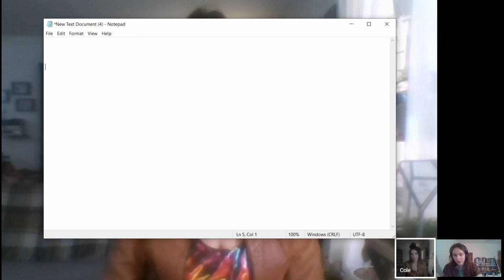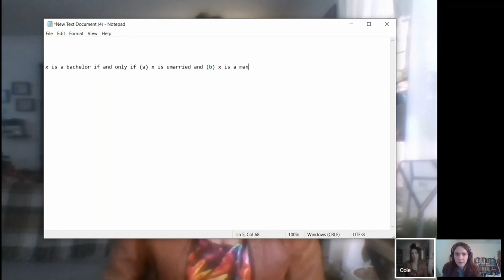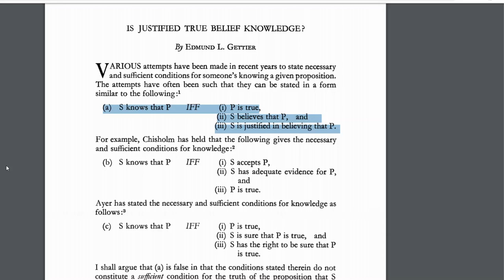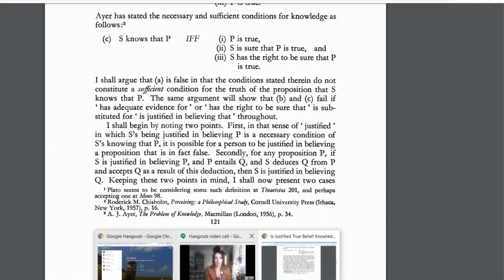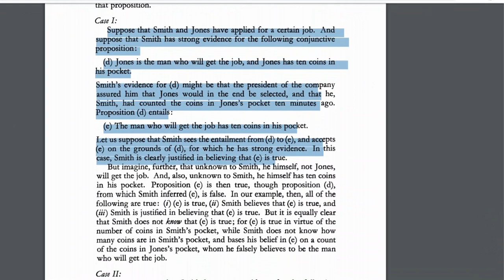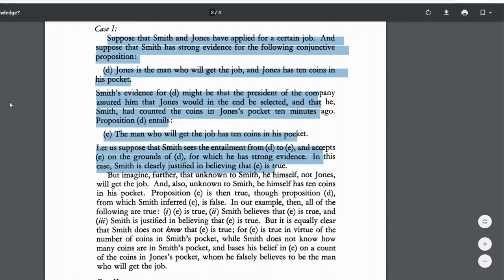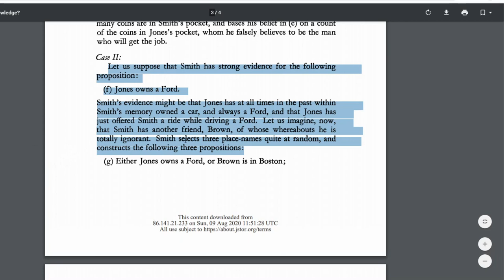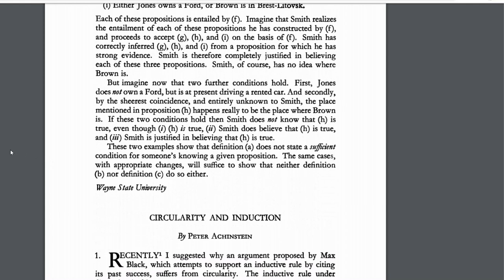Gettier on knowledge / with Cole Nasrallah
Cole Nasrallah and I introduce Gettier's famous article "Is Justified True Belief Knowledge?"